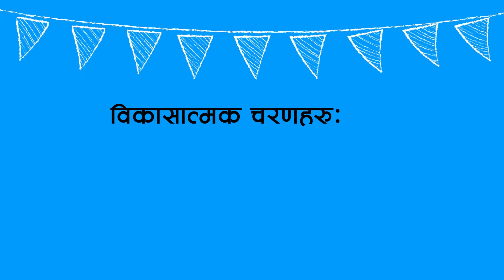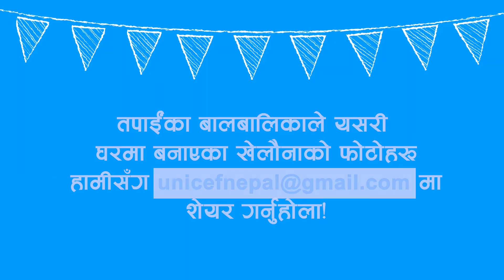घरमै बनाऔं खेलौनाः दूरवीन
आज हामी दूरवीन बनाउन सिक्दैछौं। भिडियोमा देखाइएको विधिहरू अपनाएर आफ्ना नानीबाबुहरुलाई घरमा नै खेलौना बनाउन र खेल्न सिकाउनुहोस्!

(उमेरः ३ देखि ५ वर्षसम्म)